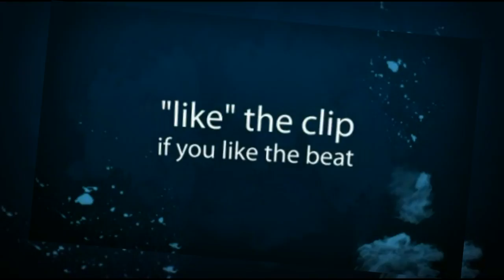Soundtrack 2: Get In Here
We make music worth listening to and when you have picked your favourite we make sure you feel its defiantly worth buying. We make music more fun by also offering you a chance to produce something yourself. We offer a range of instrumentals from Hip-Hop to Reggae and right through to RnB and House! Feel free to browse the growing selection of music and instrumentals on YouTube page.

More hits and videos will be coming straight to you from October with more exciting news on the latest developments from the company. We will alo be letting fans know about competions on things to win and beats for sale to impress your friends or you groupies. Let us know if you like an any feed back is appreciated, if it cant destroy us it will definatly help us make beeter music for fans and grow stronger.

Syprez